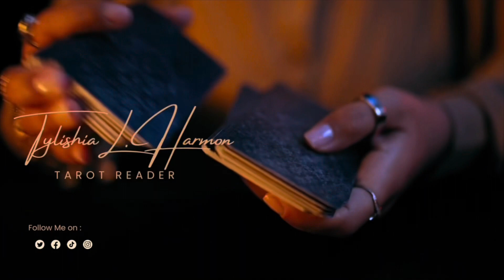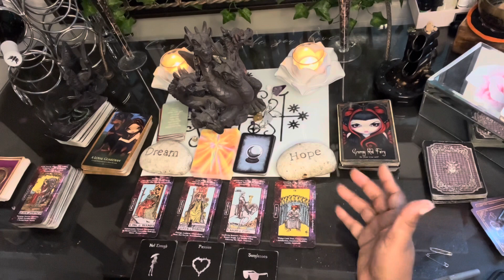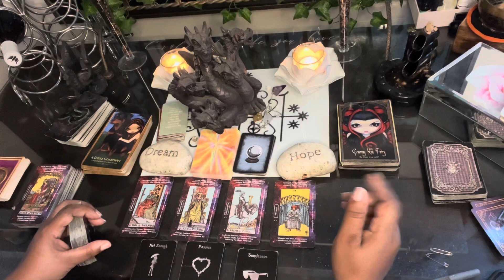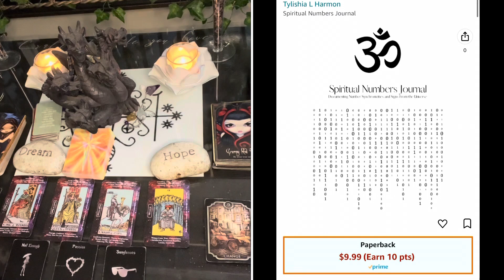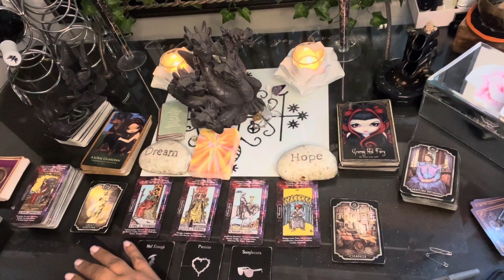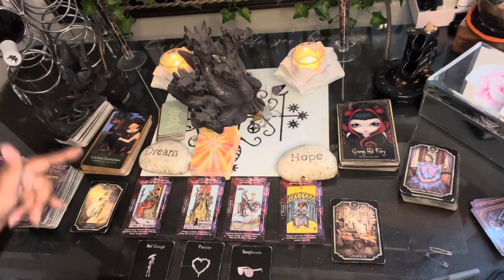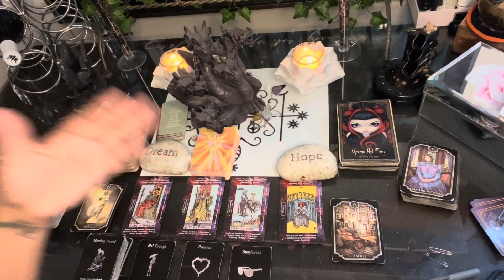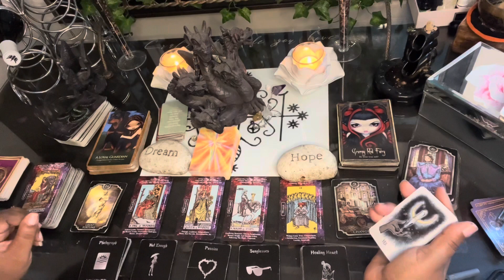Pisces ♓️ They are trying to save face with their friends and family groups